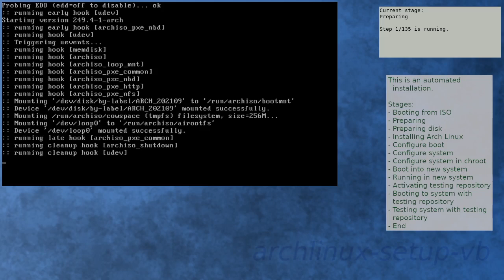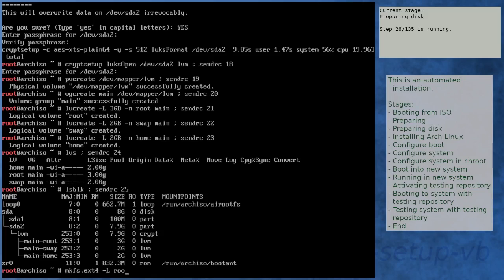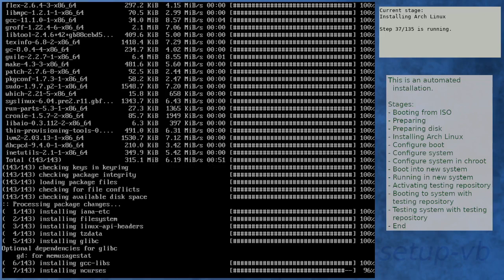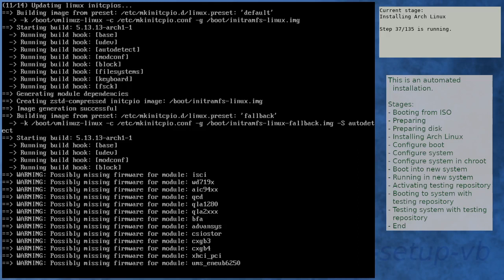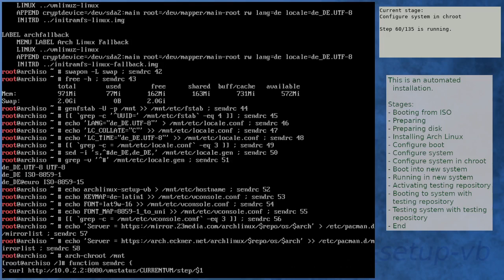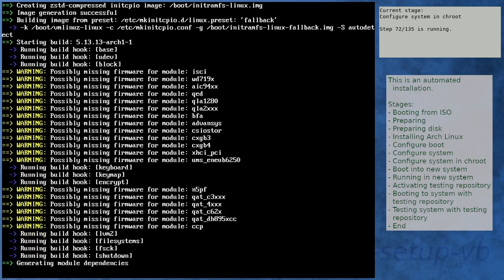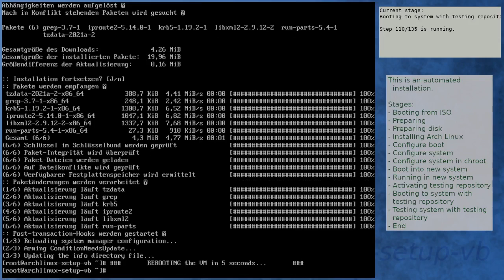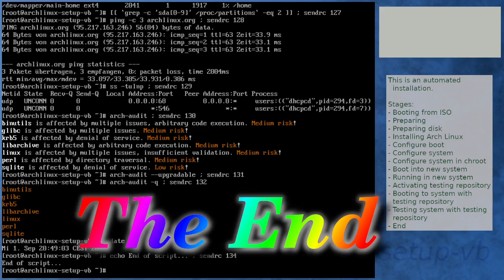Arch Linux installation recording to kernel 5.13.13-arch1-1 (core)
Summary:
[00:00] Booting from ISO
[01:21] Preparing
[02:27] Preparing disk
[04:16] Installing Arch Linux
[10:29] Configure boot
[10:50] Configure system
[11:53] Configure system in chroot
[15:42] Boot into new system
[17:04] Running in new system
[18:39] Activating testing repository
[19:12] Booting to system with testing repository
[20:25] Testing system with testing repository
[21:53] End

Kernel details:
5.13.13-arch1-1 (ISO)
5.13.13-arch1-1 (after installation)
5.13.13-arch1-1 (after enabling [testing])